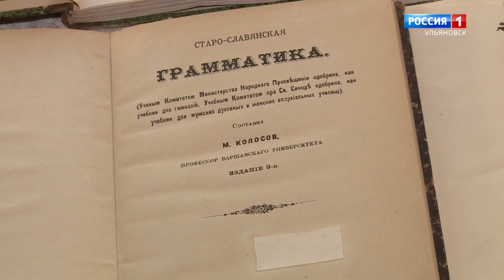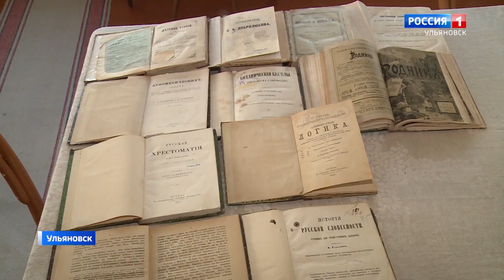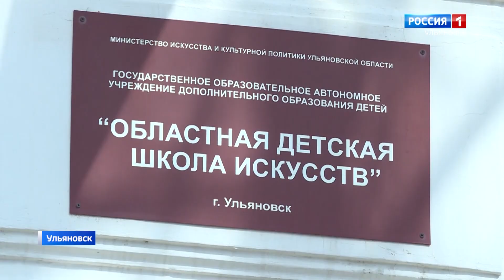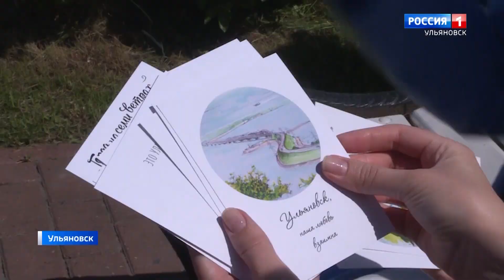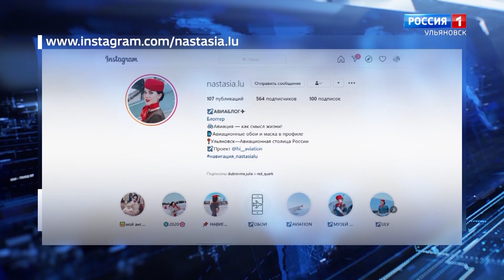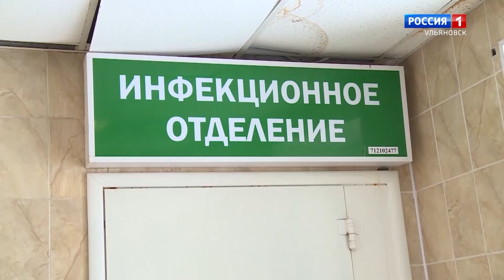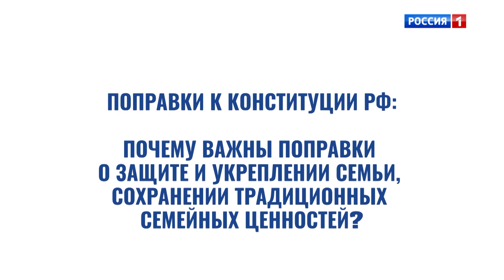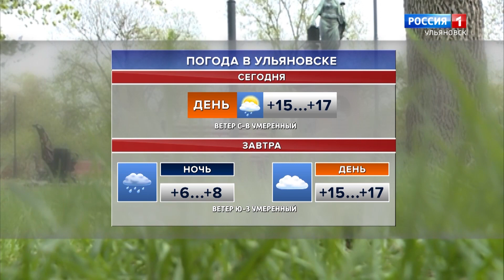Выпуск программы "Вести-Ульяновск" - 23.05.20 - 8.00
1157 лет назад появилась кириллица. Как в регионе в этом году будет отмечаться день славянский письменности и культуры расскажем в выпуске.

Удостоены награды за Ожившую картину. Ученики Мариинской гимназии стали призерами окружного творческого состязания.

Спорт - норма жизни. В ульяновских дворах до 1 июля планируют установить около сотни площадок с тренажерами.